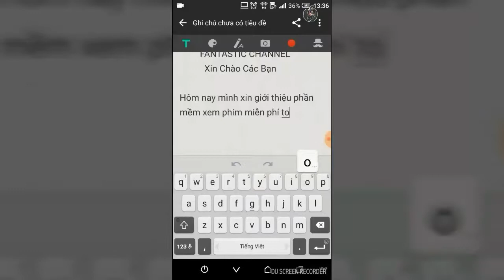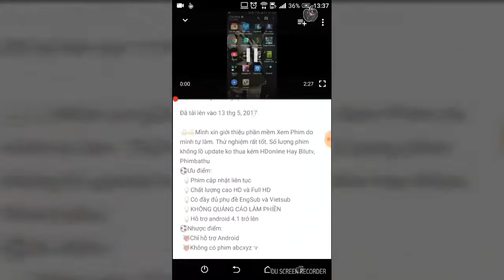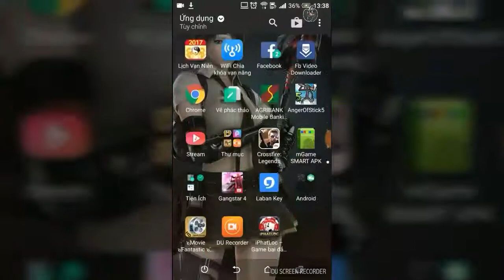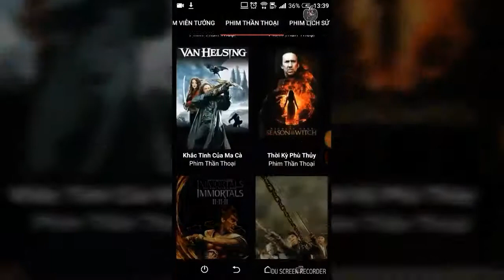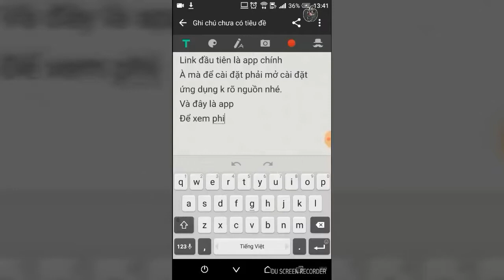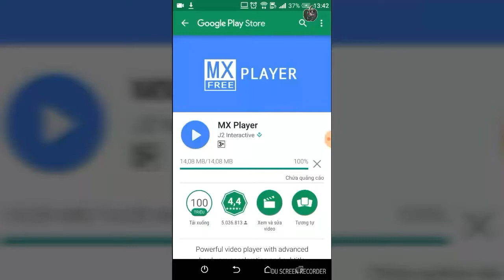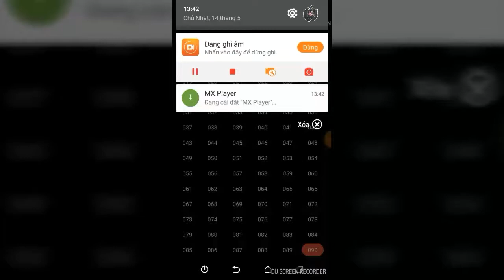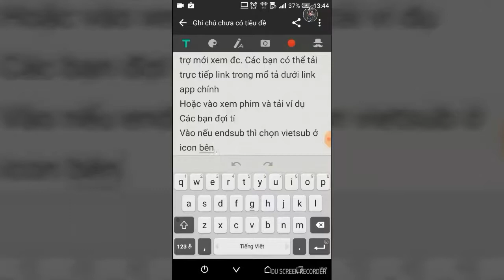Ứng dụng Movie FANTASTIC CHANNEL xem phim Miễn Phí không QUẢNG CÁO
🍻🍻Mình xin giới thiệu phần mềm Xem Phim do mình tự làm. Thử nghiệm rất tốt. Số lượng phim khổng lồ update ko thua kém HDonline Hay Bilutv, Phimbathu
⚽Ưu điểm:
  🍦Phim cập nhật liên tục
  🍦Chất lượng cao HD và Full HD
  🍦Có đầy đủ phụ đề EngSub và Vietsub
  🍦KHÔNG QUẢNG CÁO LÀM PHIỀN
  🍦Hỗ trợ android 4.1 trở lên
⚽Nhược điểm:
  🍑Chỉ hỗ trợ Android
  🍑Không có phim abcxyz :v

🍺Cuối cùng xin mọi người ủng hộ và tôn trọng tác giả.
Không dùng cho mục đích thương mại.🍺
💣💥💥 MỌI THẮC VÀ BÁO LỖI VUI LÒNG BÌNH LUẬN TẠI ĐÂY HOẶC GỬI MAIL GÓP Ý VỀ ĐỊA CHỈ: